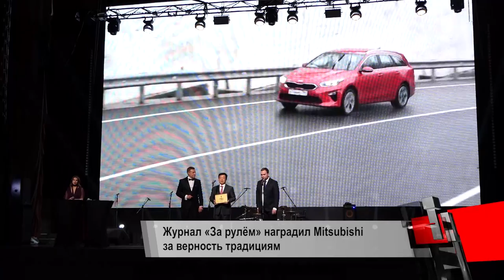Журнал «За рулём» наградил Mitsubishi за верность традициям | Новости с колес №184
Mitsubishi Motors отметили «Золотым пегасом» старейшей национальной автомобильной премии России — Гран-при журнала «За рулём».